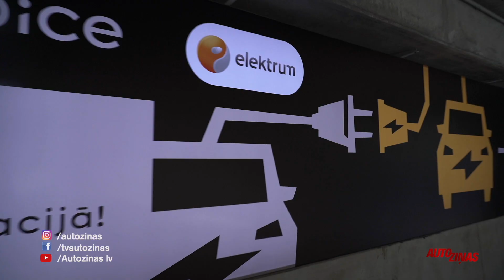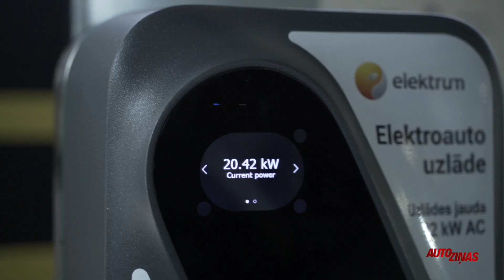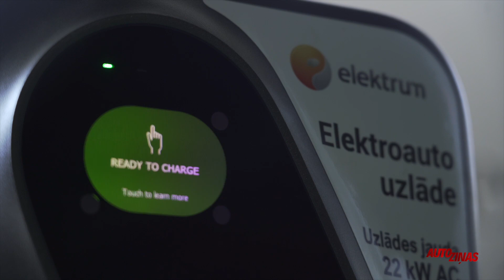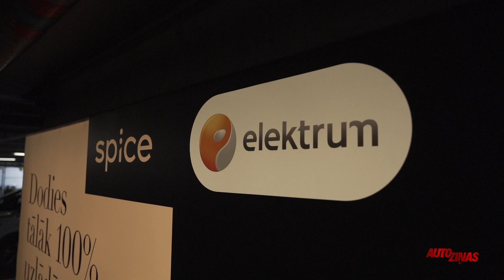Ekonomikas ministrs: elektrouzlādes tīklam nākotnē jākļūst blīvākam visā Latvijas teritorijā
Vasaras viducī sadarbībā ar AS Latvenergo tirdzniecības zīmolu Elektrum tirdzniecības centra Spice daudzstāvu autostāvvietā tika atklāta līdz šim lielākā elektromobiļu uzlādes stacija, kāda radīta partnerības ietvaros.
Stacijā, kas atšķirībā no citām, atrodas segtā teritorijā, vienlaikus iespējams uzlādēt septiņus elektromobiļus, turklāt divas no pieslēgvietām ir līdzstrāvas ar 25 kilovatu jaudu. Piecu maiņstrāvas pieslēgvietu jauda savukārt ir 22 kilovati. Vēl lielāks vienlaikus pieejamu pieslēgvietu skaits patlaban ir tikai pie Latvenergo galvenās ēkas Pulkveža Brieža ielā, taču tirdzniecības centru ikdienā apmeklē nesalīdzināmi vairāk cilvēku. Guntars Baļčūns, AS "Latvenergo" valdes priekšsēdētājs:"Mēs gribam lai cilvēki maina ieradumus un pāriet uz elektroauto. Lai to darītu, infrastuktūra ir svarīga. Apziņā ir jābūt, ka varēs auto uzlādēt un tā nebūs problēma. Tā ir puse no risinājuma lai ielās redzētu vairāk elektroauto." Atzinību par tik vērienīga elektromobilitātes infrastruktūras kompleksa izveidi izteica arī Latvijas ekonomikas ministrs.
Jānis Vitenbergs, Latvijas ekonomikas ministrs:"Šim tīklam nākotnē jākļūst blīvākam visā valsts teritorijā, lai bez bažām izmantotu elektromobiļus satiksmē, lai nebūtu bažu, ka nevarēs uzlādēt bateriju un nav iespējas to atrisināt."